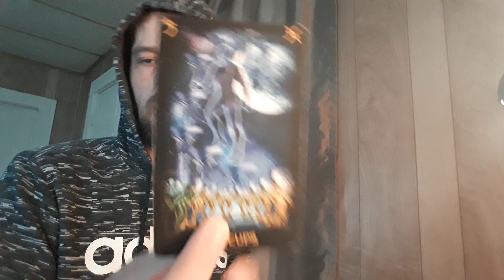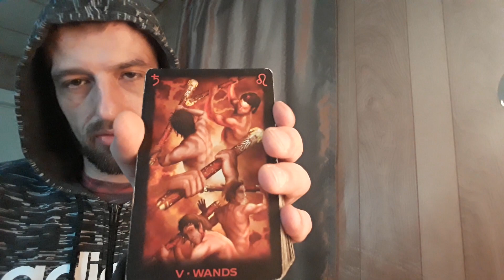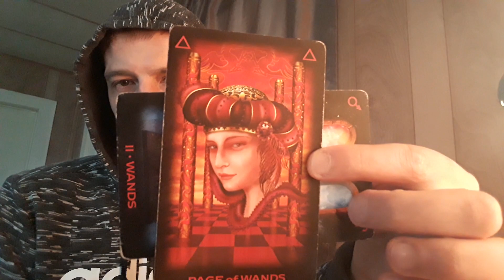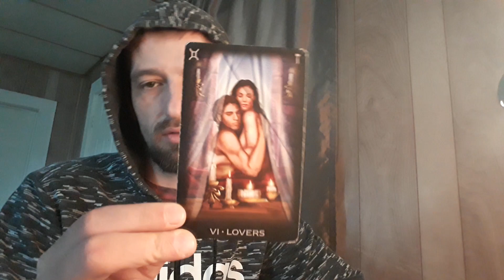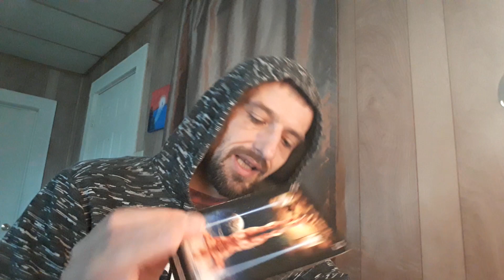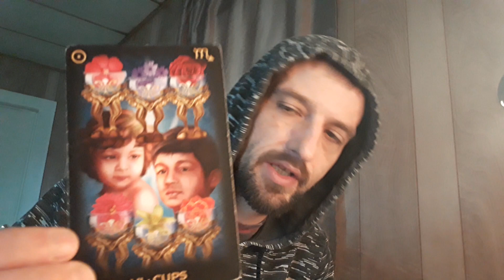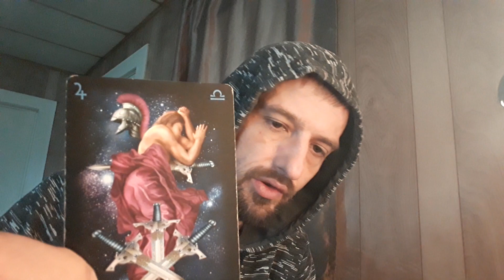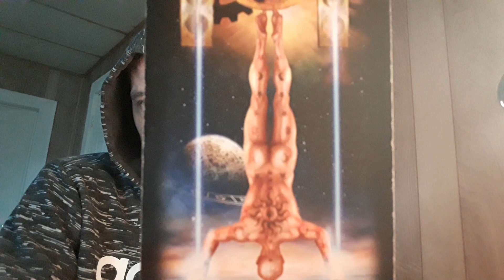'Mary Dodge' a Personal Tarot reading for you